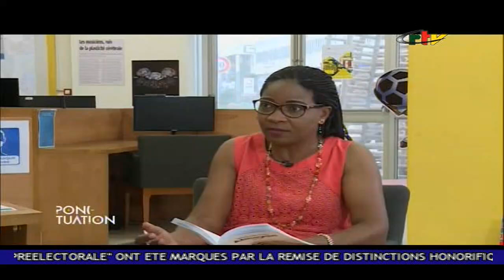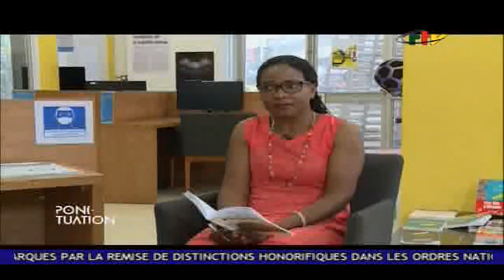Roman : ALMOYAN de Anicette BILE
Ponctuation du 08 juillet 2024